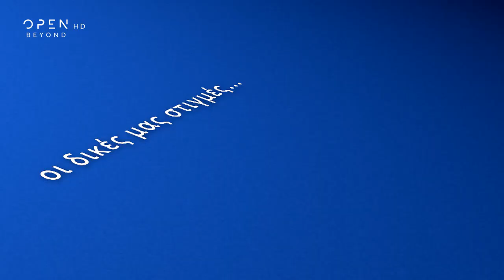Πρόκληση, πρεμιέρα Σάββατο στις 20:00 | Trailer | OPEN TV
Μιχάλης Ζαμπίδης: Στην τοξοβολία, θα πετύχει τον στόχο του; Πηγή Δεβετζή: Στο θαλάσσιο σκι θα καταφέρει να δαμάσει τα κύματα; Σίγουρα, η πρόκληση είναι μεγάλη! Το OPEN παρουσιάζει τη νέα του ψυχαγωγική εκπομπή. Κορυφαίοι Έλληνες αθλητές με διακρίσεις και μετάλλια θα δεχτούν την απόλυτη πρόκληση! Παρουσιάζει η Ιωάννα Λίλη, μαζί της ο Νάσος Παπαργυρόπουλος. Η πρόκληση, πρεμιέρα Σάββατο στις 20:00